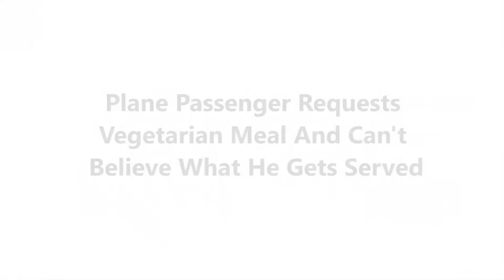Plane Passenger Requests Vegetarian Meal And Can't Believe What He Gets Served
In flight meals aren't exactly famous their gourmet appeal but then again it's probably quite difficult to rustle up a cordon bleu feast at 39,000 feet. Check out full video for the details.